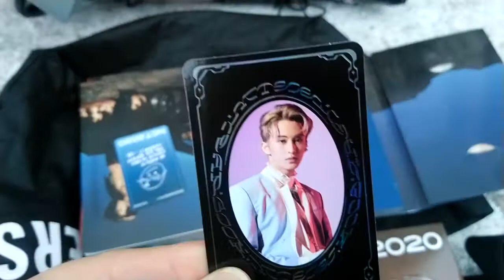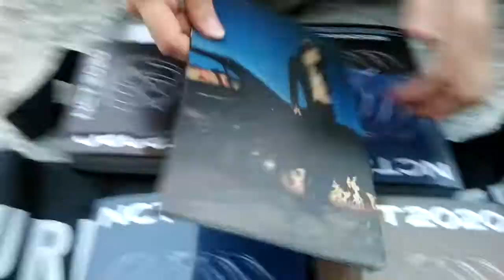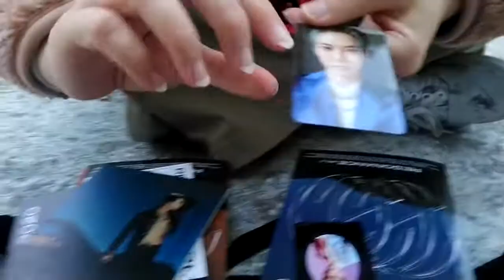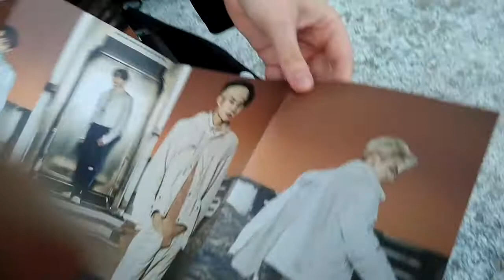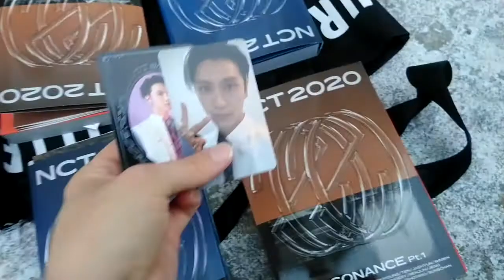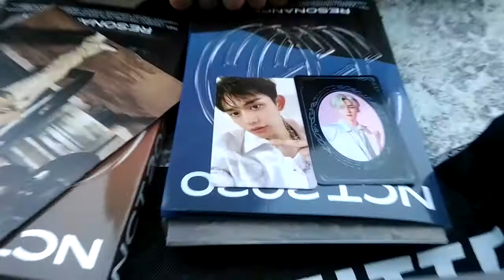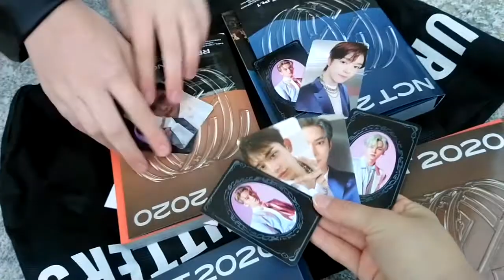NCT 2020 Resonance UNBOXING | OUR MENTAL BREAKDOWN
Hello you!
I am so happy to have my albums on hands!!
I am just showing you the moment I looked at my photocards with my friends. The next video will be a flip through of all the 200 pages of both versions ;)
Julie 🍑